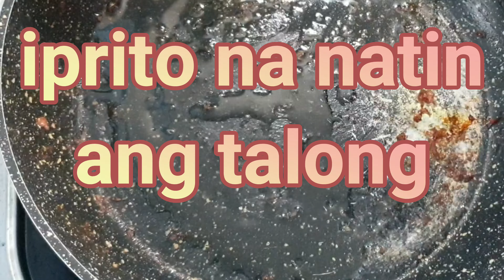TorTaCorn | Tortang Talong w/ Corned Beef | Level Up Torta